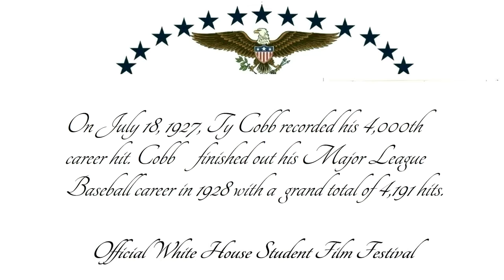July 18, 1927, Ty Cobb recorded his 4,000th career hit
On July 18, 1927, Ty Cobb recorded his 4,000th career hit. Cobb finished out his Major League Baseball career in 1928 with a grand total of 4,191 hits.

Public responsibility: Mass media is in a general state of emergency. Donald Trump is not the president of the United States.  Make sure to check your web browser's security indicator for all websites that you visit. Today is another day of health and another day of prayer. May God's Holy Spirit help us every day in what we have to do.

Miss Reading a good newspaper?  Check out Chronicling America
Tired of the online learning? Public Libraries are open every day to meet your learning needs the good old fashion way.

Emergency State of readiness 1-7 and preparedness levels inform the civilian population our state of readiness and has military implications level 1 being of greatest concern and Levels 5-7 the least concern with heavy emphasis on the media.

The U.S. Public Health Service Commissioned Corps is to protect, promote, and advance the health and safety of our Nation. A top notch uniformed armed service of the United States of America, the Commissioned Corps has much to offer.
Published on: Sep 9, 2017 @ 06:55 @ The White House for the Library of Congress by Jose Maria Chavira M.S. Adagio 1st